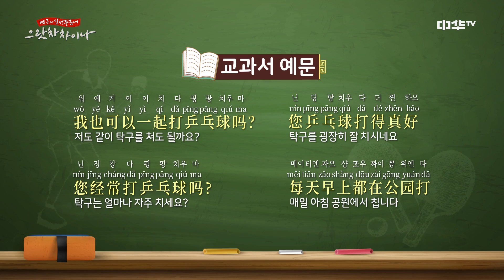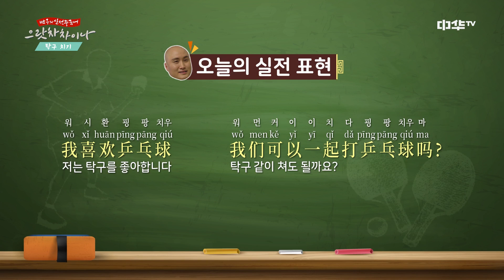zhtv [빡구의 으랏차차이나] 중국의 국민 스포츠 탁구치기! 180918 EP.2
개그맨 빡구(윤성호)가 교과서 중국어에서 벗어나 진짜 중국인들이 사용하는 실전 중국어를 알려준다!

중국 현지에서 중국인들과 소통하며 배우는 빡구의 실전 중국어 으랏차차이나